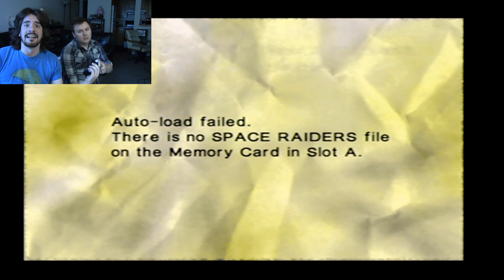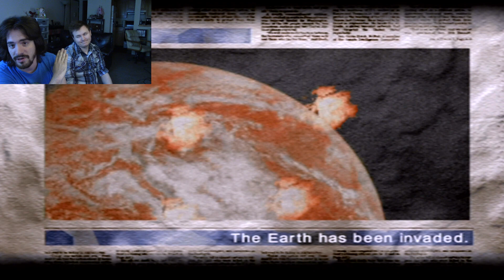SPACE RAIDERS: We don't even know anymore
Our last recording of the day... a rethought remake with Jay!